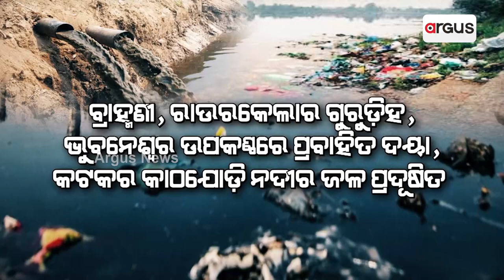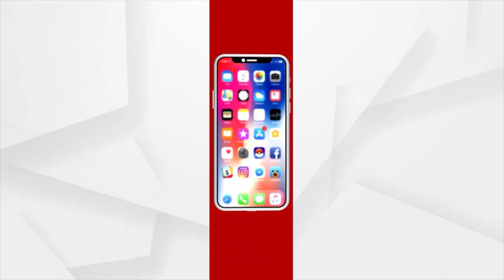ବିଷାକ୍ତ ହେଉଛି ନଦୀ ଜଳ !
ଏନଜିଟିର ନିର୍ଦ୍ଦେଶ ଓ ନିୟମକୁ ଫୁ
ପିଇବା ତ ଦୂର କଥା ଗାଧୋଇବା ପାଇଁ ବି ଅନୁପଯୁକ୍ତ ନଦୀଜଳ
ନ୍ୟାସନାଲ ଗ୍ରୀନ ଟ୍ରିବ୍ୟୁନାଲରେ ଦାଖଲ ରିପୋର୍ଟକୁ ନେଇ ବଢିଛି ଉଦବେଗ । କଟକରୁ ଭୁବନେଶ୍ୱର, କେନ୍ଦୁଝରରୁ ମୟୂରଭଞ୍ଜ । ସବୁ ସ୍ଥାନରେ ସମାନ ଅବସ୍ଥା । ଏ ହେଉଛି କଟକ ସହରର ଜୀବନ ବିନ୍ଦୁ ମହାନଦୀର ଶାଖା ନଦୀ କାଠଯୋଡ଼ିର ଦୃଶ୍ୟ ।